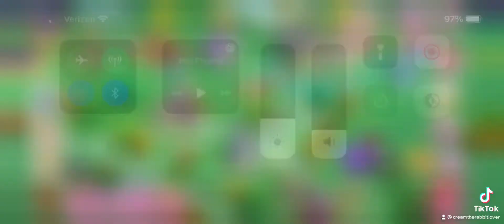My Little Pony: Princess Pony; Welcoming new characters